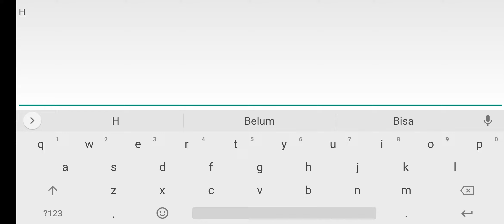Aura Kingdom 2 - Gameplay Walkthrough | Android